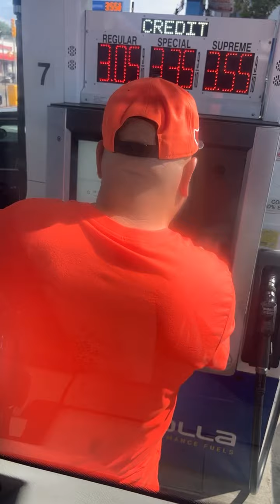En busca del carro familiar